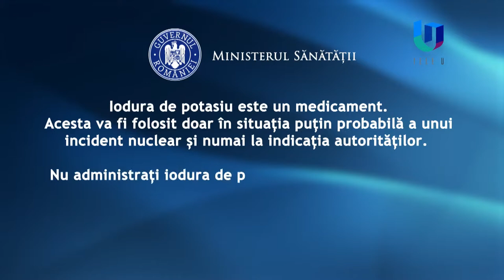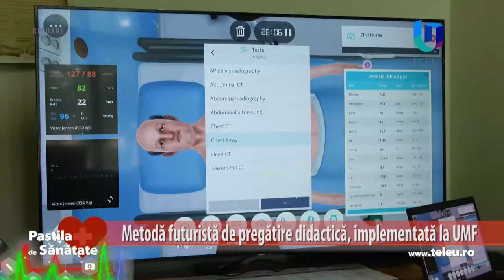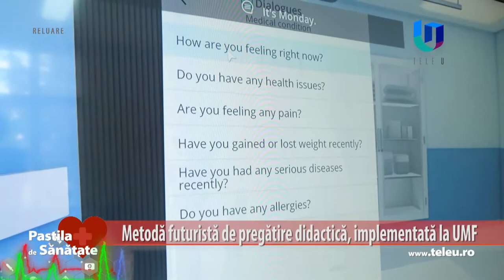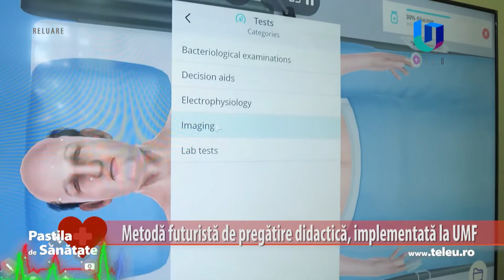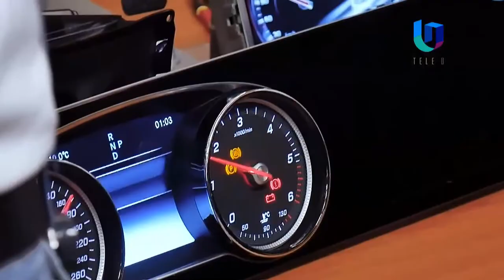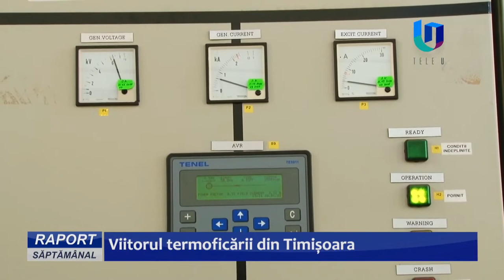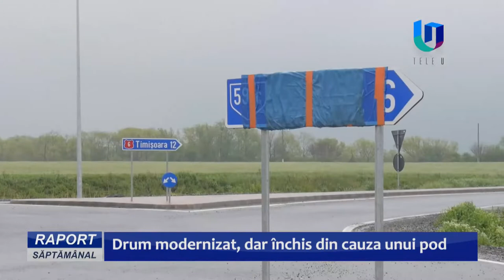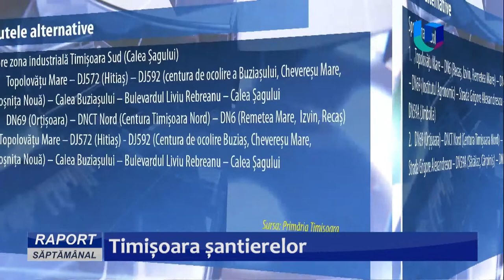Transmisiunea Teleuniversitatea TV. LIVE!